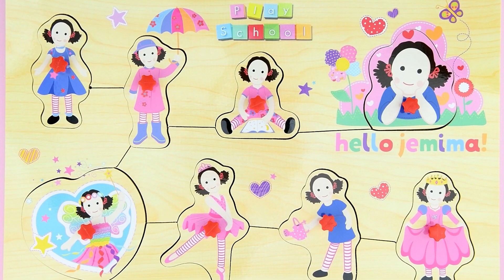Play School Jemima Puzzle | Play School Toys & Games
Play with Jemima with a beautiful jigsaw puzzle featuring the classic doll from the Australian television series, Play School.

The wooden puzzle features 8 puzzle pieces, each featuring Jemima rag doll dressed up as a fairy, ballerina, princess, in a raincoat holding an umbrella, reading and holding a watering can. The Play School wooden puzzle is a fun educational toy for kids that love Play School and Jemima.

The Play School Jemima Puzzle and more learning and educational toys and games for boys and girls and children of all ages, from baby to preschool and toddlers are available at Funstra.

Australia